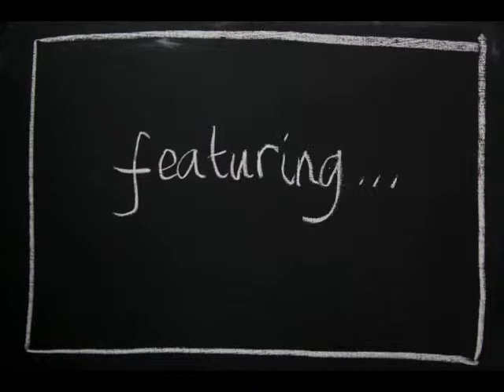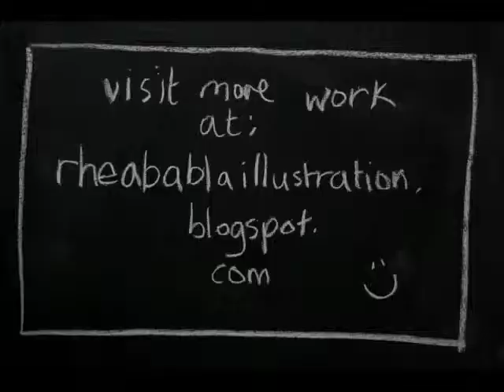Silly and Sensible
Just a silly movie about how my creative brain works...